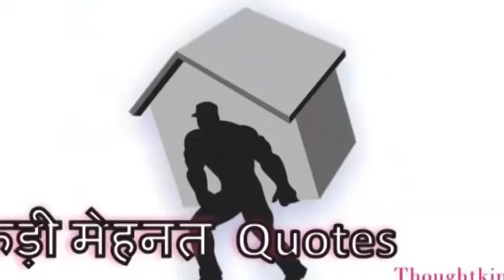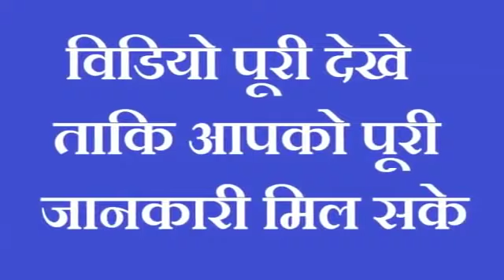नहाते समय बोल दें ये शब्द महा करोड़पति बनने से कोई नही रोक सकता